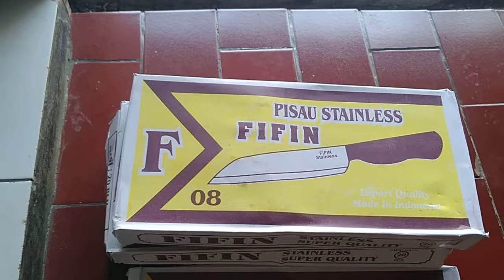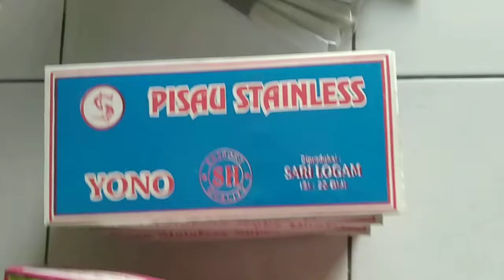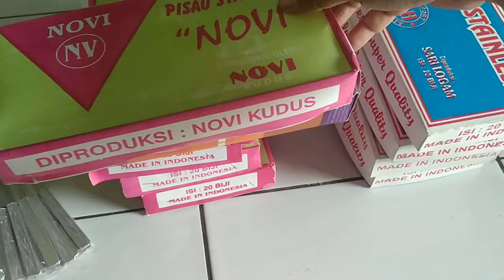pisau dapur stainless novi